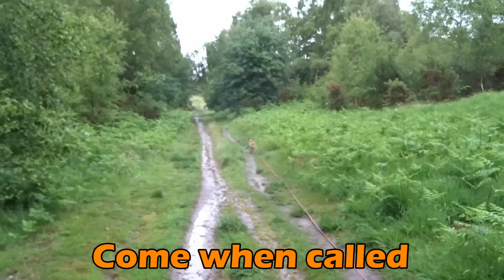Evie - Border Terrier - 5 Week Residential Dog Training at Adolescent Dogs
Evie needed work on barking & lunging at other dogs, barking at horses, pulling on the lead, recall and general obedience. Trained by Advanced Senior Instructor Charlotte Harmer